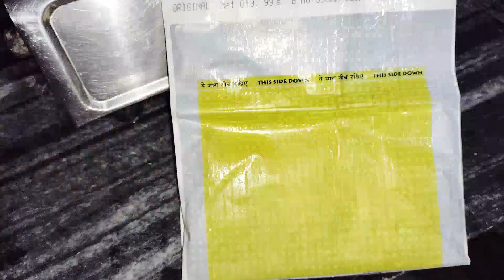🌺2chote bachho ke sath ghar ka kam karna bahot mushkil h | egg🥚Curry recipe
🌺2chote bachho ke sath ghar ka kam karna bahot mushkil h | egg🥚Curry recipe ‎@souravjoshivlogs7028

vlogs
sahil joshi vlogs
vlogs hai
sourav joshi vlogs
daily vlogs
family vlogs
jatin grover vlogs
vlog
j vlog
mini vlogs for instagram
vlogger
food vlog
sang vlog
9:05 vlog
mini vlog
minivlog
daily vlog
minivlogs
study vlog
bà tân vlog
vlog video
dally vlog
weekly vlog
school vlog
mini vlog 10
shorts vlog
family vlog
weekend vlog
thakurz vlog
wellness vlog
shopping vlog
studying vlog
ion perez vlog
mini vlog song
daily vlog
vlog
vlogs
my first vlog
viral
viral short
minivlogs
shorts
ytshorts
family
indian vlogger rupa
indian vlogger
indian housewife
minivlog
daily cleaning vlogs house
housewife lifestyle routines vlog
daily routine vlog
morning to lunch routine vlog indian mom
housewife morning routine vlog
house wife
youtube short
my sunday routine
a day in my life
yt short
short
ghar ko saaf kaise rakhi
deep cleaning shorts
cleaning shorts
baccho ka video
yt shorts
housewife vlogs
indian vlog
indian shorts
short vlog
house wife daily evening cleaning vlogs
morning mini vlog
cleaning vlogs house
saree vlogs
jpchandani
jpchandanivlogs
vlog channel
bangla
banglafamilyvlog
bengaliyoutuber
banglacouple
village vlog
bangla vlog
hindi cleaning vlog
viral vlogs
viral video
daily routine
daily lifestyle vlogs
cleaning vlog
family vlog
bengali vlog
village woman daily routine
morning routine
married woman lifestyle
pakistani housewife life | | |
mukkbangs
food bloggers
vlogging
shivani chauhan vlogs
japansk matlaging
dagligvaretransport
handle mat
bor i japan vlog
japanse keuken
boodschappen halen
boodschappen doen
leven in japan vlog
japanse vlog
japanilainen ruoanlaitto
päivittäistavarakauppa
ruokaostokset
bor i japan vlogg
japani vlogi
japansk matlagning
livsmedelstransport
handla
japan vlogg bor i japan vlogg
living in japan
mukbang
japan vlog
grocery shopping
japanese cooking
shopping vlog
grocery haul
aesthetic vlog
living in japan vlog
love marriage
abudhabi
tiffin recipe
morning meditation music
motivational vlog
mini vlog
rinku jha
sourav joshi
khushi baluni uk
youtubeshorts
indian mom
babyfood
viral videos
viral shorts
adayinthelife
housewife routine vlog
sirf shreyansh
shortsvlog
shorts videos
shorts video
shorts feeds
shorts feed
housewife lifestyle vlog
mummy love
mummy
love
girlfriend love
girlfriend
funnyvlogs
funny video
funny shorts
funny
first vlog
cricket vlog
cricket
comedy vlogs
comedy
bhagwan
youtube shorts
mini vlogs
ganesh chaturthi
ganesh
1mlike
1millionlike
10millionviews